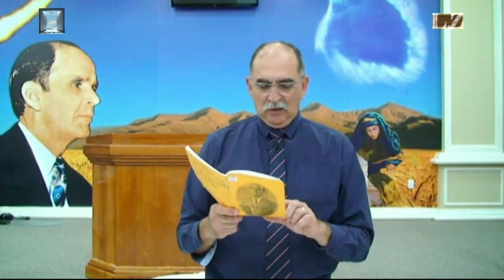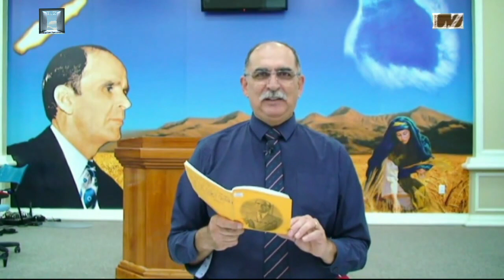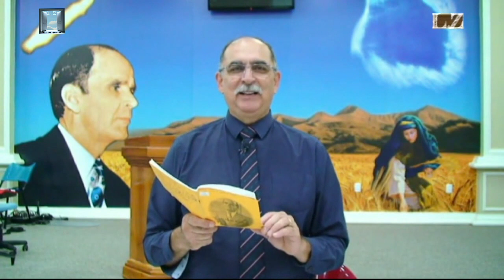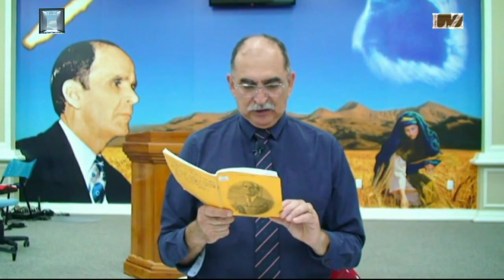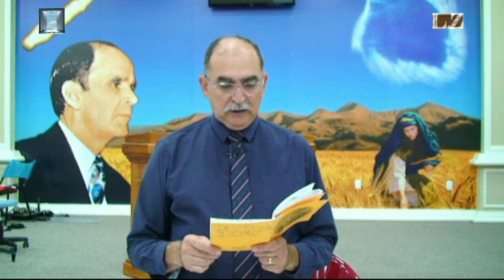07_04_2020_3 "Minha Palavra são Espirito e Vida." Pr. Júlio César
Trabalhando Juntos